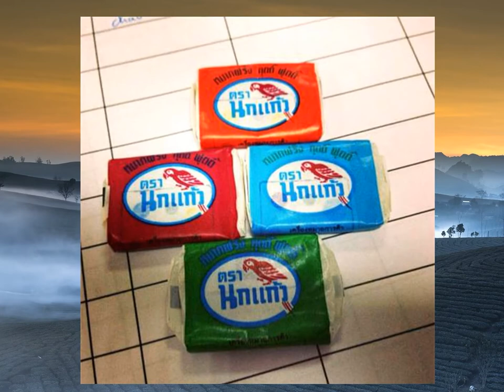Những món quà vặt gợi nhớ về tuổi thơ của thế hệ 8x, 9x đời đầu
Siêu sale Sen Đỏ dành cho bạn Đăng kí kênh xem tin tức mới nhất Quế, kem mút, kẹo kéo, kẹo dẻo trái cây, kem túi, kẹo bông... là những món quà vặt gắn liền với tuổi thơ của các thế hệ 8x và đầu 9x. Cùng trở về quá khứ cùng những món quà vặt quen thuộc này.Kẹo bông
Ngày còn được mẹ đưa đến lớp, cây kẹo bông là thứ quà xa xỉ
Với chiếc máy nhỏ nhắn nằm gọn sau xe đạp, làm từ miếng tôn bo tròn, bác bán kẹo chỉ huơ chiếc "đũa thần" trong đó một loáng là được cả cây kẹo to
Và những dải đường mịn bám lấy thanh tre khi ấy là cả bầu trời tuổi thơ kì ảo của biết bao thế hệ 8x - 9x.Sữa chua hũ, sữa chua túi
Những “Túi nước đá” có hương vị sữa chua này từng một thời khiến nhiều người mê mẩn
Chỉ với khoảng 1000 đồng là có thể mua được gần chục túi sữa chua này.Kẹo dẻo trái cây
Hộp tròn tròn chứa mấy hạt kẻo dẻo khi lắc lên nghe lọc xọc là món khoái khẩu mà các 8X – 9X bây giờ nghĩ lại vẫn thòm thèm
Ngày xưa, một hộp thế này chỉ có 500 đồng thôi.Kẹo kéo, kẹo mạch nha
Đây có thể nói là một trong những món ăn vặt “bất hủ” mà 8X nào cũng đã từng một lần được nếm qua
Mỗi chiều, lũ trẻ con thường chỉ trông ngóng để được nghe tiếng kèn của ông bán kẹo dạo, tiếng rao mới hay làm sao: “Kẹo kéo vừa dẻo vừa thơm đây.
Cô nào chồng bỏ chồng chê/Ăn miếng kẹo kéo chồng mê lại liền”
Chỉ chờ có thế, ai cũng có thể dốc sạch túi để mua bằng được một ít kẹo dẻo thơm, ngon ngọt hoặc suốt ngày chờ nhà có vỏ chai, dép rách để mang đổi.Cái cảm giác được ngậm một miếng kẹo nhỏ trong miệng, để vị ngọt mát của nó lan dần ra, cộng hưởng vị thơm bùi của lạc và cả miếng bánh quế giòn tan mới tuyệt làm sao
Không màu mè hay kiểu cách, kẹo kéo mộc mạc với vị thơm thơm, ngọt lịm và bùi bùi cực kỳ dân dã.Kẹo C
Những viên kẹo đựng trong chiếc hộp vuông xinh xinh này có giá bán rất rẻ, chỉ khoảng 1.000 – 2.000 đồng/hộp hoặc kẹo C hình trái tim chỉ 500 đồng 1 hộp là món quà sang đối với nhiều 8X thuở nhỏ.Kẹo ô mai anh đào cũng là món khoái khẩu của trẻ em thời bấy giờ với mức giá chỉ 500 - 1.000 đồng/túi.Kem mút
Những năm 1990 đổ về trước, các thức quà bánh còn chưa nhiều, thế nên những cây kem mát lạnh đựng trong chiếc thùng xốp cũ kĩ của bác bán kem đi rong luôn là mơ ước của mọi đứa trẻ
Cắn từng miếng kem nhỏ, nghe vị ngọt tan trong miệng quả là niềm mơ ước của bất cứ đứa trẻ nào, cho dù thứ kem ấy chỉ là nước lã, chút đường, sữa, phẩm màu pha loãng.Bột trái cây
Mấy hũ bột nho nhỏ to hơn ngón chân cái chút xíu bên trong có chứa bột trái cây đủ mùi là món khoái khẩu của bao thế hệ.Kẹo cao su con vẹt
Những chiếc kẹo ngon ngọt, nhai lâu này từng làm nhiều đứa trẻ ngày đó mê mệt, kẹo cao su con vẹt, sau đó là kẹo cao su viên bi với các màu xanh đỏ đã gợi về ký ức tuổi thơ của không ít người
Khác với những chiếc kẹo cao su hiện tại, những đứa trẻ nhỏ thuộc thế hệ 8X khi ăn kẹo cao su con vẹt xong còn có thể liếm nước bọt và… “xăm hình” ở tay.Quế cay
Nhiều bạn trẻ ngày nay chắc hẳn không thể nghĩ rằng quế cay lại là một món vặt không thể thiếu đối với teen thế hệ trước
Được đóng trong những chiếc túi nilon nhỏ hoặc chẻ hẳn thành khúc quế là món ăn vặt quen thuộc với nhiều 8X.Bỏng gạo
Sẽ là vô cùng thiếu sót nếu ta không nhắc đến những loại bỏng gạo, bỏng ống không chỉ thơm ngon mà còn được lũ trẻ nghịch ngợm rủ nhau dùng chúng như ” thanh kiếm” hay “cây gậy” trong những lần chơi đánh trận.